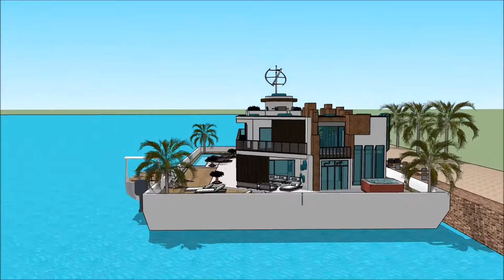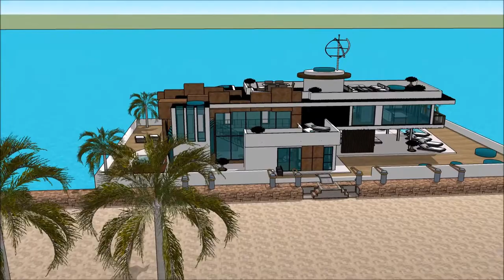luxury mansions in Nigeria luxury brands house design in Nigeria Best architect in Nigeria Lagos lux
The floating house villa houseboatzania launching an innovative high-end luxury yacht floating house villa mansion home design potentially as a display of exhibition of the luxury mansions in Nigeria luxury brands house design in Nigeria Best architect in Nigeria Lagos lux.

The collection of the Floating house villa houseboatzania concept of luxury mansions in Nigeria luxury brands house design in Nigeria Best architect in Nigeria Lagos lux consists of high luxury and architectural art pieces in minimalism combined with living on the waterfront of the harbour.

The floating house villa mansion yacht design has the basis to sustain living with high standards and contemporary structural design - luxury mansions in Nigeria luxury brands house design in Nigeria Best architect in Nigeria Lagos lux with numerous of prospects for excessive living and celebrating the desire of life worldwide: